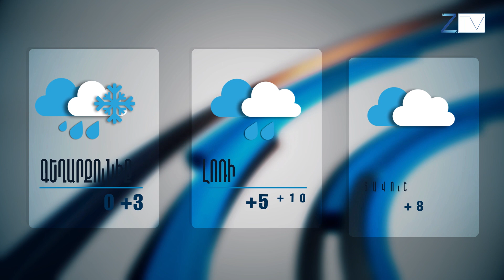Ժ.20:30-ի լուրերի թողարկում՝ 14.01.2021